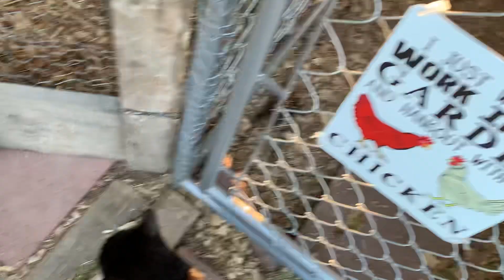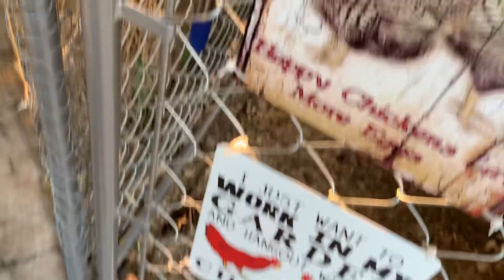Kids, teens, bedtimes…..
Human, or Feline or Fowl…..one more drink of water before bed. 🤣🐓🐈‍⬛🤣